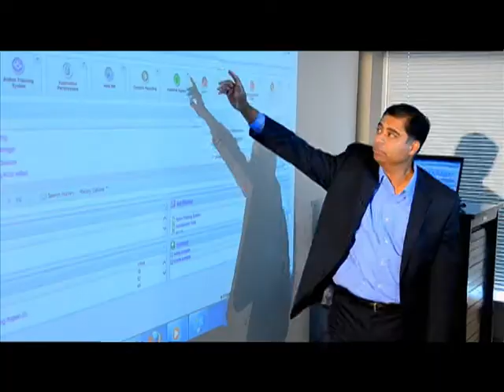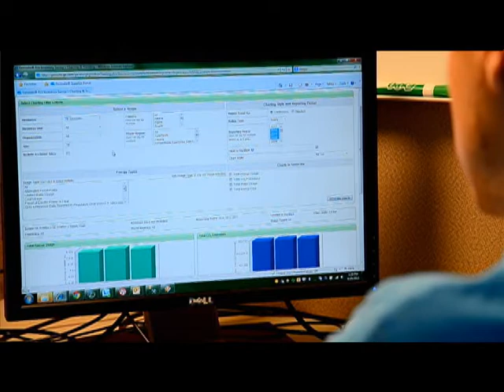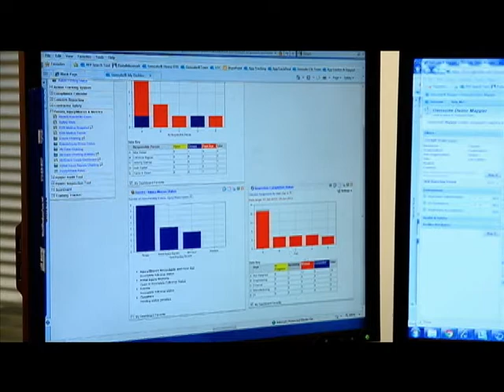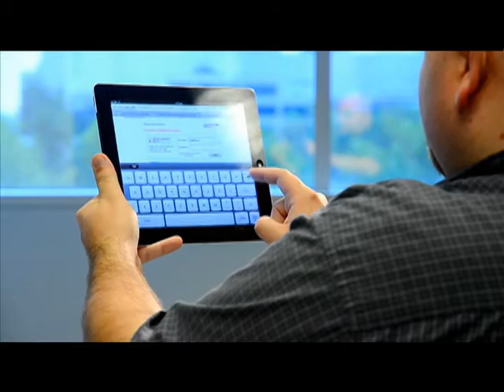Net Worth Commerce TV Presents Gensuite, LLC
The Net Worth Commerce TV show is a program which covers the best in many industries. It features top businesses, compelling new products, services and innovative operations. Our featured guests are located in the United States and Canada. We invite you to view the video and visit us on the popular social media sites below.